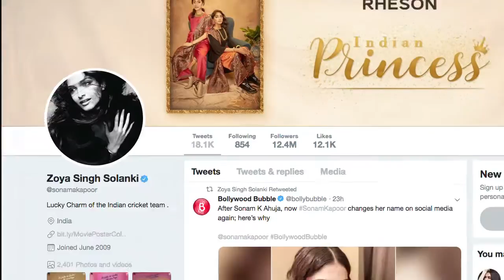Sonam Kapoor ने सोशल मीडिया पर अपना नाम बदल कर किया 'Zoya Singh Solanki'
बॉलीवुड अभिनेत्री सोनम कपूर ने पिछले साल  अपने  बॉयफ्रेंड आनंद आहूजा से शादी  के बाद  अपने सोशल मीडिया अकाउंट पर अपने नाम के साथ अपने पति का नाम भी जोड़ लिया था।  लेकिन हाल ही में उन्होंने फिर से अपना नाम बदल लिया है।